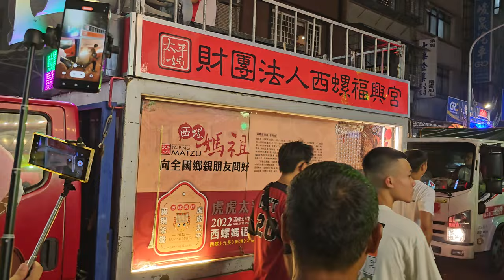【西螺福興宮 慶贊 新莊地藏庵(正日)】~112新莊地藏庵恭祝文武大眾老爺聖誕正日遶境(頭前區)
(0:00)西螺福興宮-黃令旗,頭旗紗燈
(1:25)西螺福興宮-小轎
(2:51)西螺福興宮-彌勒團
(4:24)西螺福興宮-神童團
(5:37)西螺福興宮-將軍團
(8:00)西螺福興宮-哨角團＆執事團
(10:10)西螺福興宮-涼傘＆天上聖母 聖駕